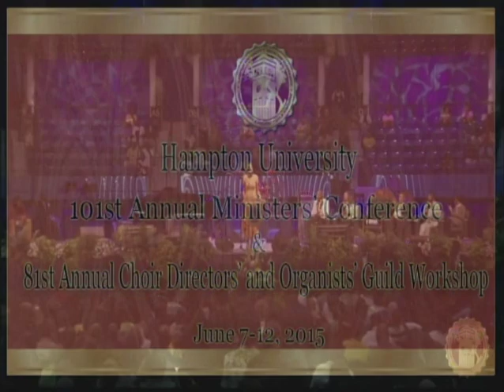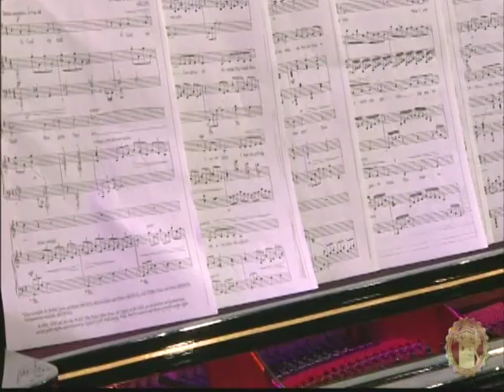Hampton University Ministers Conference 2015 Wendell P Whalum Recital Series 1 Monday June 8th 2015